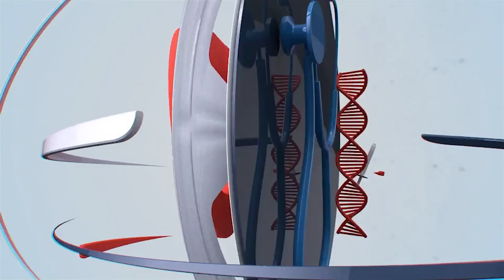ശ്രീ ഗുരു സായ് പ്രീത് സ്വാമിജി... ഈശ്വരീയതയുടെ പ്രേമ വഴി | GURU SAI PREETH SWAMY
ഗുരു പരമ്പരയുടെ സ്നേഹ സ്പർശം,  ശ്രീ ഗുരു സായ് പ്രീത് സ്വാമിജിയോടൊപ്പം |GURU SAI PREETH SWAMY | SHIRDI SAI MANDIR